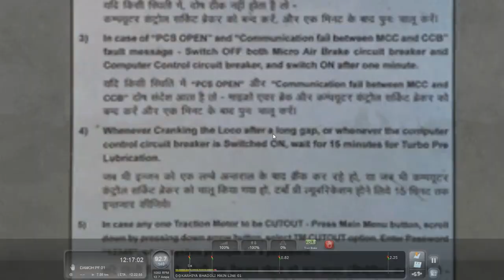Bandakpur outer to Damoh Test run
Friends,
              This Route of mine is being built for TS2020 Railwork's. and soon it will launch on Bharat Steam, if you want to give your opinion, then do comment.